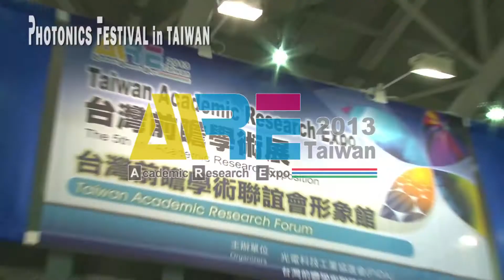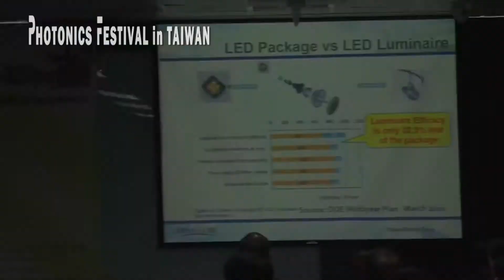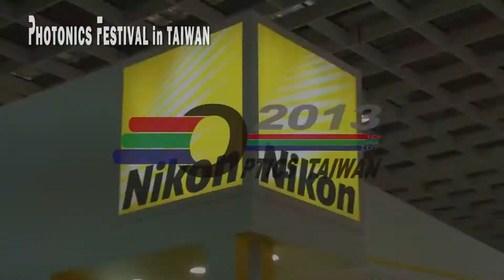PHOTONICS Festival in Taiwan 2013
Photonics Festival in Taiwan (PFT) 2013 will be once again in the spotlight from June 18th to 20th, 2013. This year's show will take place in TWTC Nangang Exhibition Hall. For more than twenty years, the Photonics Festival in Taiwan exhibition shows the development and advancement of the Taiwan photonics industry. Visitors coming to the exhibition will have chances to look at features such 3D printing, biophotonics, and plant factory.